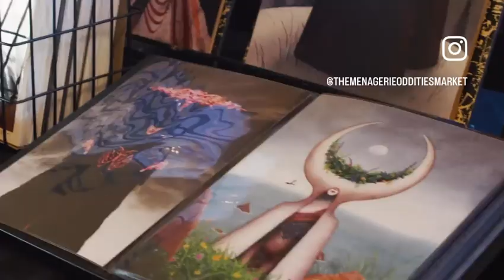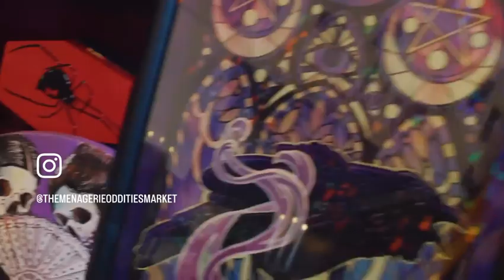125 Years of Dracula 9/22/22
A Vampire themed oddities & curiosities show featuring Dacre Stoker, the great grand nephew of Bram Stoker, author of the legendary Dracula novel.